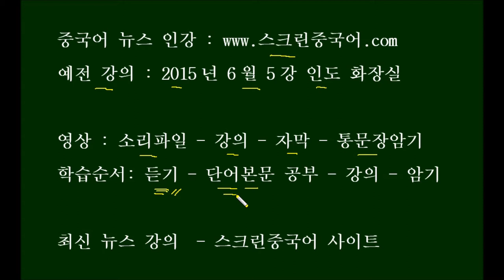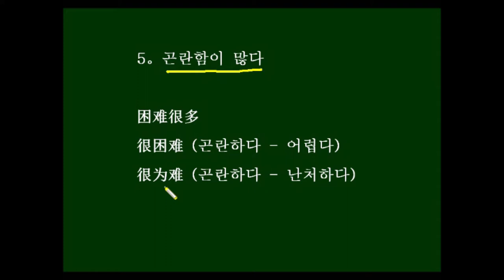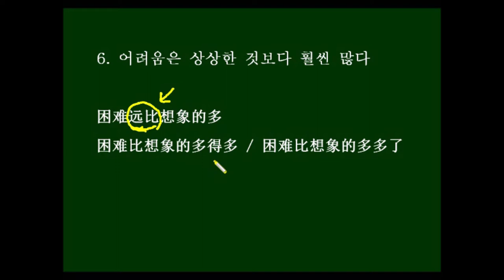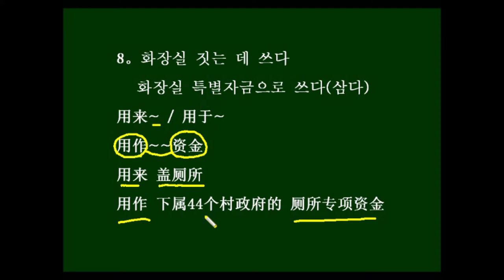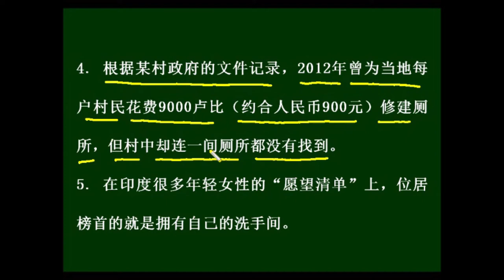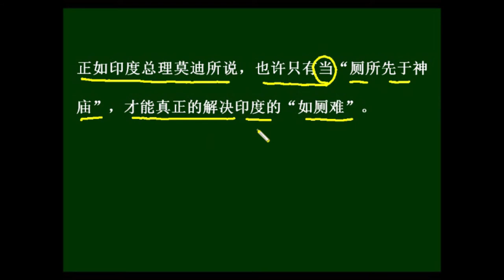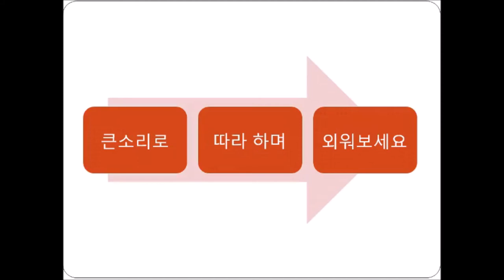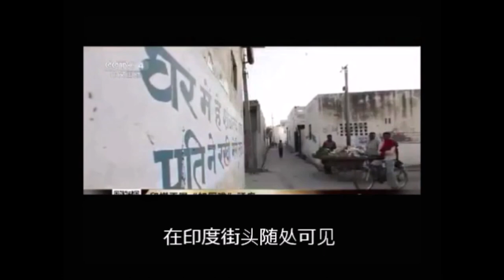중국어 뉴스 인강 예전 강의 - 인도 화장실 Chinese News 中国語ニュース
上台 shàngtái 관직에 오르다
盖 Gài 짓다
竞选 jìng xuǎn 경선
纲领 gāng lǐng 강령
曝出 bào chū 폭로되다
丑闻 chǒu wén 추문, 스캔들
贪污 tān wū 횡령하다
盼望 pàn wàng 고대하다
修建 xiū jiàn 짓다
拨款 bō kuǎn 자금을 보내다
卢比 lú bǐ 루비 (인도화폐)
约合 yuē hé 대략 ~에 상당하다
用作 yòng zuò ~으로 삼다
下属 xià shǔ 부하, 하부소속
专项 zhuān xiàng 특별항목
投诉 tóu sù 고발하다
记录 jì lù 기록(하다)
花费 huā fèi 소비(하다)
清单 qīng dān 명세서, 목록
位居榜首 wèi jū bǎng shǒu 1위를 차지하다
拥有 yōng yǒu 소유하다
娶 Qǔ (~에게) 장가들다
标语 biāo yǔ 표어
街头 jiē tóu 거리
随处 suí chù 도처
如厕 rú cè 화장실 가다(문어체)
远比~ yuǎn bǐ~ ~보다 훨씬
上任 shàng rèn 취임하다
发起 fā qǐ 발기하다
规模 guī mó 규모
宏大 hóng dà 웅대하다
清洁 qīng jié 청결하(게 하)다
补贴 bǔ tiē 보조금
负担 fù dān 부담하다
蹲便器 dūn biàn qì 동양식 대변기
至今 zhì jīn 지금까지
露天 lù tiān 노천
方便 fāng biàn 용변을 보다
偏远 piān yuǎn 외지다
村庄 cūn zhuāng 마을
闲置 xián zhì 방치하다
仓库 cāng kù 창고
先于 xiān yú ~에 우선하다
神庙 shén miào 신전

1。上厕所在印度一直是老大难问题，为此、印度总理莫迪上台前、甚至将盖1亿间厕所写进了他的竞选纲领。然而近日，印度中央邦却曝出丑闻，用来盖厕所的钱被贪污了。/  2. 在印度中央邦的赖森地区，2000多个家庭盼望政府修建厕所很多年了。/  3. 当地政府早前共拨款一千万卢比（约合人民币100万元）、用作下属44个村政府的厕所专项资金，但村民们却投诉称，这些钱已经被贪污了。  /   4. 根据某村政府的文件记录，2012年曾为当地每户村民花费9000卢比（约合人民币900元）修建厕所，但村中却连一间厕所都没有找到。/   5. 在印度很多年轻女性的“愿望清单”上，位居榜首的就是拥有自己的洗手间。  /   6. “没有洗手间，别想娶老婆”这句标语，在印度街头随处可见。  /  7. 不过，要想真正解决如厕问题，困难远比想象的多。/  8. 早在莫迪总理上任后、便发起了规模宏大的“清洁印度”计划，要在5年内建成1.1亿间厕所。 这个速度、意味着每秒钟就要建成一间厕所。 /   9. 事实上，如果没有政府补贴，大多数印度家庭(也能够负担300卢比左右的蹲便器)。然而许多印度人至今仍认为、(露天“方便”才是更自然的方式)。/   10. 一些偏远的村庄(更是把新厕所当做闲置的仓库)。正如印度总理莫迪所说，(也许只有当“厕所先于神庙”)，(才能真正的解决印度的“如厕难”)。

1. 화장실 가는 것은 인도에서 줄곧 매우 어려운 문제였다.  이 때문에, 인도 총리 모디는 취임 전, 심지어 1억개의 화장실을 짓는 것을 자신의 선거강령에 써넣기도 했다.  그러나 최근, 인도 마디아 프라데쉬주에서 화장실 지을 데 쓸 돈이 횡령되었다는 스캔들이 터져나왔다. /  2. 마디아 프라데쉬주의 라이센 지역에서는 2천여 가구가 정부가 화장실을 지어주기를 기다린 지 이미 여러해가 되었다.  /  3. 현지 정부는 일찍이 천만루비(인민폐 약 백만원)을 지급하여, (자기 주에) 소속된 44개 촌정부의 화장실 특별자금으로 쓰라고 했는데, 마을사람들은 이 돈들이 이미 횡령되었다고 고발했다.   /   4. 모 정부의 문건기록에 따르면, 2012년 일찍이 현재 각 주민가정을 위하여 9천 루비(인민폐 약 900원)씩을 써서 화장실을 지어주었다고 되어 있는데, 그러나 마을에서는 화장실을 한 개도 찾아볼 수 없었다.  /   5. 인도에서는 많은 젊은 여성들의 위시 리스트에서 1위를 차지하는 것이 바로 자신의 화장실을 가지는 것이다.  /  6. 화장실이 없으면 아내를 맞을 생각을 말라는 이 표어도 인도 거리에서 도처에서 볼 수 있다.  /   7. 하지만, 정말로 화장실 문제를 해결하려면, 어려움은 상상한 것보다 훨씬 많다 /  8。일찍이 모디 총리가 취임하기 후에 곧 규모가 웅대한 '인도를 청결하게 만들기'계획을 내놓고, 5년 내에 1.1억칸의 화장실을 짓기로 했다.  이 속도는 1초당 화장실 한 대를 지어야 한다는 뜻이다.  /   9. 사실, 정부 보조금이 없어도 대부분 가정에서는 300루비 정도의 대변기를 구입할 수는 있지만, 많은 인도 사람들은 지금까지도 노천에서 용변을 보는 것이야말로 더욱 자연스러운 방식이라고 여긴다./   10. 일부 편벽한 지방에서는 더욱이나 새 화장실을 방치하는 창고로 여기기도 한다.  인도 총리 모디가 말한 것처럼, 어쩌면 화장실을 신전보다 우선할 때에만 인도의 '화장실 가기 어려운 문제'를 진정으로 해결할 수 있을지도 모른다.